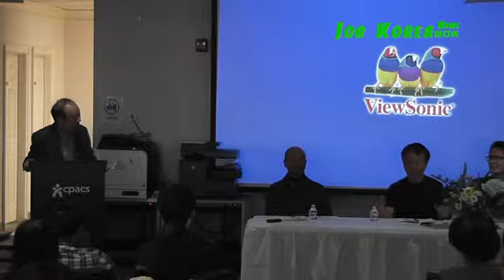교육과 창의력...조덕성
한인포럼 'The FINDER'가 지난달 28일 도라빌 팬아시안 커뮤니티센터 강당에서 '직업, 문화, 교육’을 주제로 3차 모임을 가졌다.
조덕성 박사는 “한인의 IQ는 우수하지만 창의성이 떨어진다”며 “강압적 주입식 교육과 획일적인 성공직업 추구 등이 창의성을 가로막고 있다”고 말했다.
조 박사는 “아이들이 맘대로 사고할 수 있도록 획일적 틀을 제거하고, 스파르타식 훈련 금지, 돈 많이 버는 직업 지향 등을 지양해야 한다”고 주장했다.